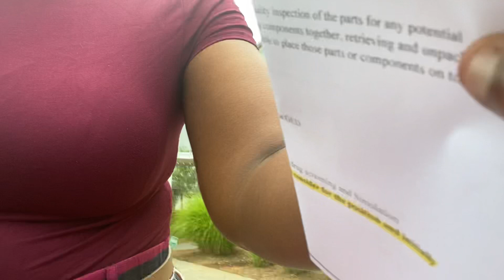Weekly Vlog: job hunting/going out/ more atl crime!!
Another week in the journey of finding myself and getting back on top.. please continue to support!